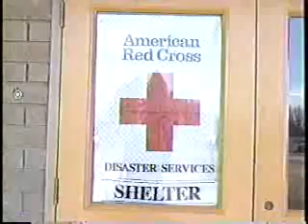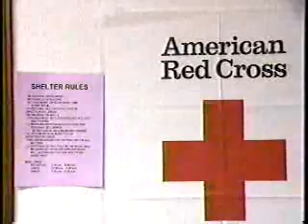KAPP 35 News at 5:30 (partial), 2/12/1996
Partial broadcast of KAPP 35 Local News at 5:30, taped 2/12/1996, and part of a continuing series on the Flood of '96. Dana Cowley is the anchor. Includes a person swept away on a bridge that collapsed; cleanup continues in Toppenish, Nile cut off with the collapse of the only bridge out of town, USWest phone outages.

(C)1996 Apple Valley Broadcasting.